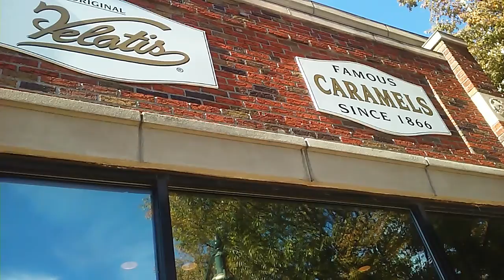Bucky2theBone: Velatis Supports Donor Drive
Thanks to Amy of Velatis in Silver Spring, for her support of the Oct. 11th Bucky2theBone BeTheMatch Donor Drive.

Velatis was a favorite treat in the Crockett home when Lester and Cheryl were children. Their mom would bring it home from Woodward & Lothrop.

Velatis candies are made fresh daily from a recipe that originated in the DC area. And they're made with no preservatives.